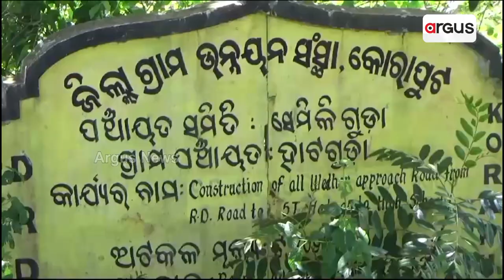Iron Work Shops In Odisha Villages Is Losing It's Identity!